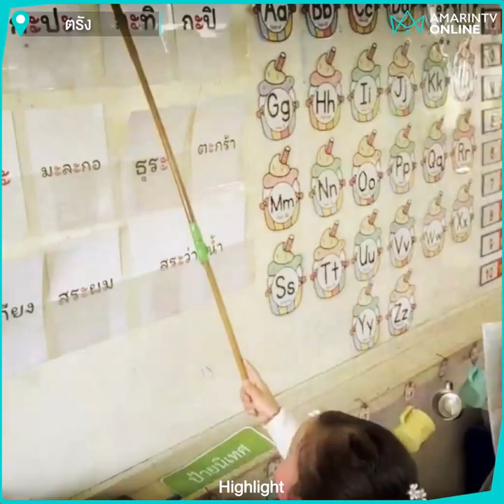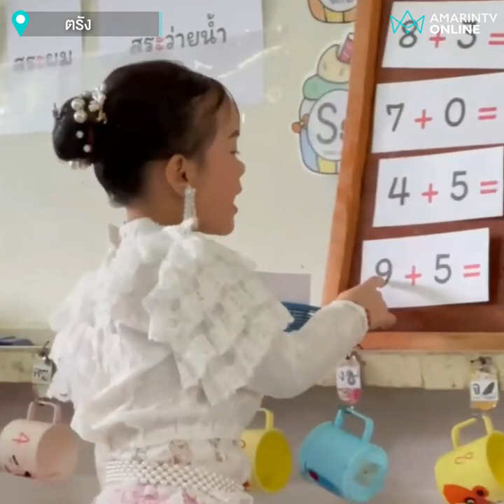หนูน้อย 5 ขวบช่วยสอนเพื่อนได้เสมือนคุณครูตัวจริง | เรื่องร้อนอมรินทร์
สุดยอด “หนูน้อยพลอยใส” คุณครูอาสา รร.วัดตรังคภูมิฯ วัยแค่ 5 ขวบช่วยสอนทบทวนบทเรียนทำการบ้านหรือแบบฝึกหัดให้เพื่อนๆได้อย่างฉะฉานคล่องแคล่วเสมือนกับเป็นคุณครูตัวจริงเลยทีเดียว